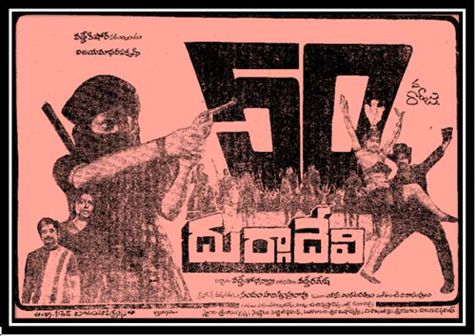Old Telugu All Songs from Movie - Durgadevi- 1983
దుర్గాదేవి - 1983 - విజయమాధవి పిక్చర్స్ వారి ఈ చిత్రానికి నందం హరిశ్చంద్రరావు  స్క్రీన్ప్లే మరియు  దర్శకత్వం  వహించగా, మాటలు పరుచూరిబ్రదర్స్. JV రాఘవులు గారు సంగీతాన్ని సమకూర్చారు. "పేరంటానికి  పిలిచే  వేళా" సాంగ్ బాగా హిట్ అయ్యింది. పాటలు అందించిన సుందర్ గార్కి ధన్యవాదాలు. మీ అభిప్రాయలు తప్పక షేర్ చెయ్యండి.
చిత్రం : దుర్గాదేవి  ( July 8, 1983)
తారాగణం: మురళిమోహన్, జయసుధ, మోహన్ బాబు, గీత, శారద, రావు గోపాలరావు,  ప్రభాకర రెడ్డి, జయమాలిని, జ్యోతి లక్ష్మి
సంగీతం : JV రాఘవులు
గీత రచన: వేటూరి సుందరరామ్మూర్తి
01 పేరంటానికి  పిలిచే  వేళా - ఎస్.పి. బాలు,పి. సుశీల 00:00
02 పిల్లన గ్రోవి ఊదినవాడు  - ఎస్.పి. బాలు,పి. సుశీల 04:31
03 ఆడదై  పుట్టేకంటే అడవిలో మానై  - పి. సుశీల 10:30
04 నమస్తే  నమస్తుభ్యం -ఎస్.పి. బాలు,పి. సుశీల 15:58
05 అసలే నే తిక్కలాన్ని-ఎస్.పి. బాలు,పి. సుశీల 20:42
06 తుమ్మబంక అంటుకుంది -ఎస్.పి. బాలు,పి. సుశీల 24:50